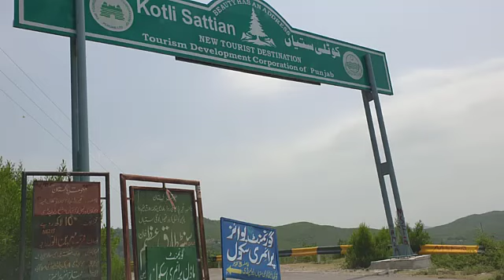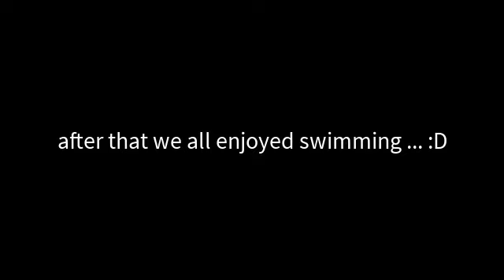When I explored a hidden spot l Pakistan Diaries l Bissa Water fall